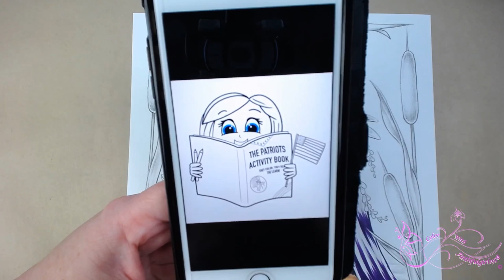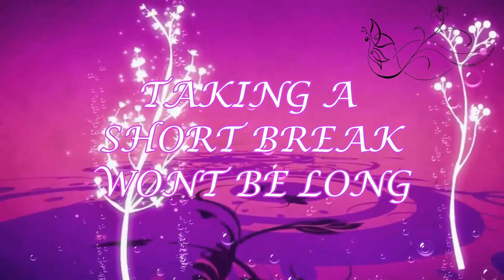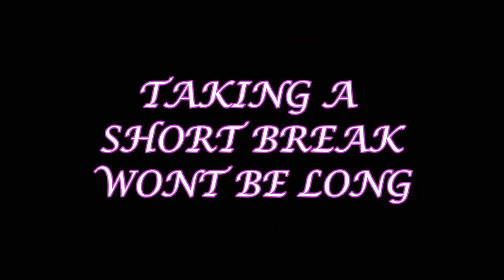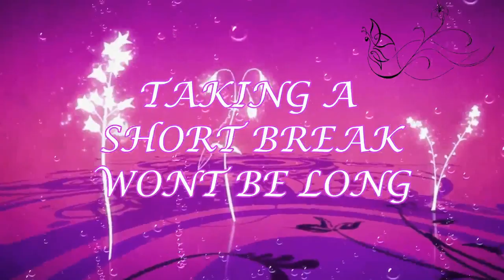LIVE COLOR & CHAT | Water Nymph Christine Karron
Please do not sell finished pieces as artwork is copyrighted to Christine Karron, this video is for personal use only.

Artist info
Etsy

*Copic markers
*Luminance 6901 color Pencil 001
*Faber Castell Polychromos
*Prismacolor
*Uni-Ball Gel Impact UM-153 White
*Caran D'Ache Full Blender
*Neenah Classic Crest Solar white 80lb
*Caran D'Ache Pablo's
*PanPastels Pastel colors set
*Deli hand crank sharpener

Postal
Victoria 3805
Australia